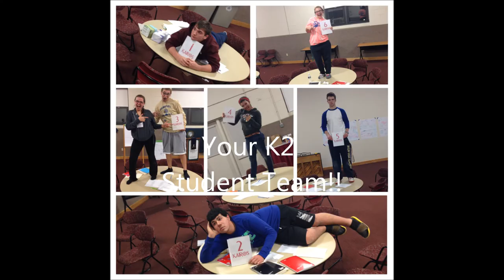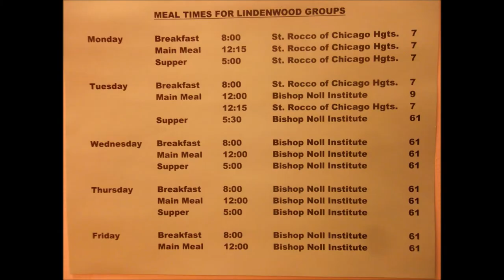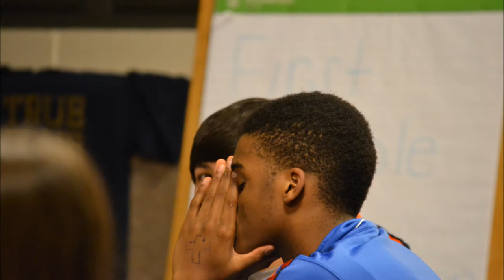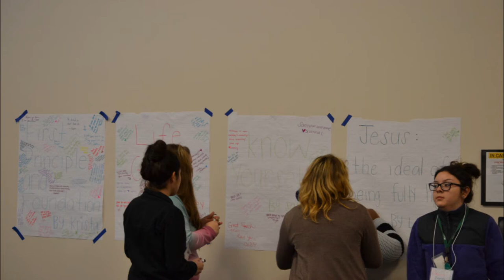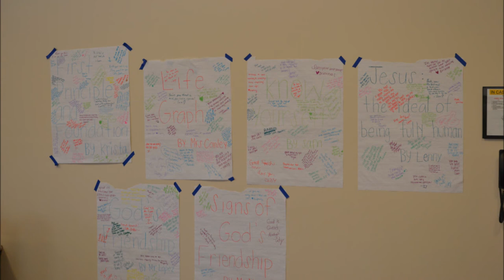Kairos #2 Movie-Bishop Noll Institute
The video from Kairos #2 at Bishop Noll Institute! :)